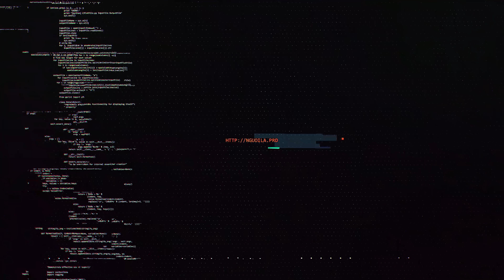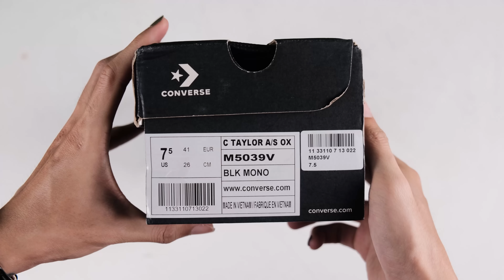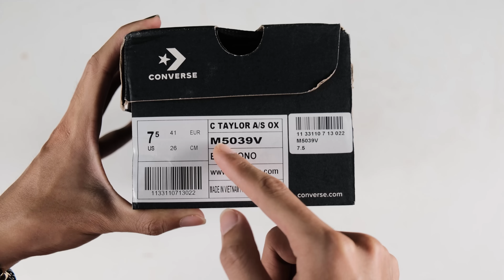STEAL #8 : Mua giày back to school cùng Lạ Converse =)